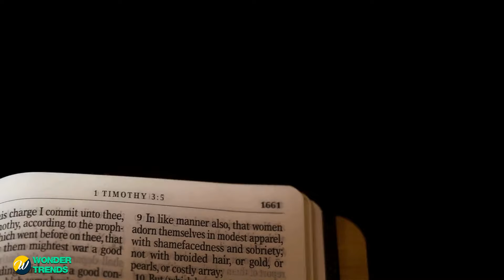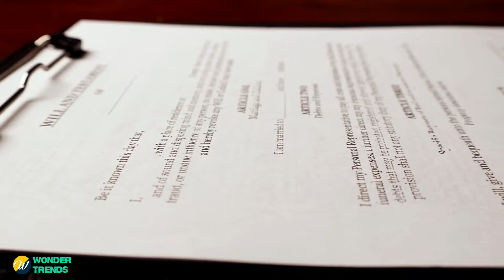Children at Mom’s Funeral Witness Her Eyes Opening at the Final Farewell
In this heartwarming video, children at their mom's funeral witness her eyes opening at the final farewell. Watch this touching moment unfold.